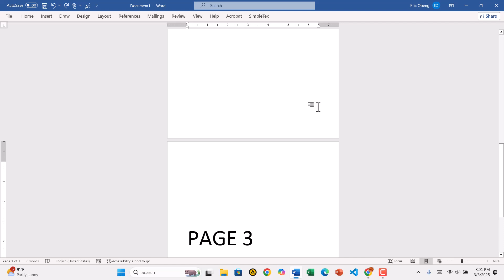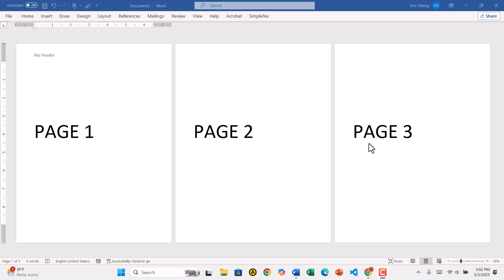How to Remove Header from Other Pages Except First Page in MS Word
Learn how to remove headers from all pages except the first page in Microsoft Word! Follow this simple step-by-step tutorial to keep your header only on the first page while removing it from the rest. 🚀